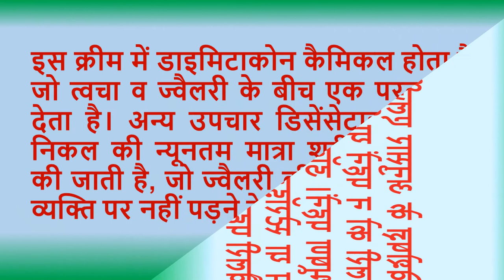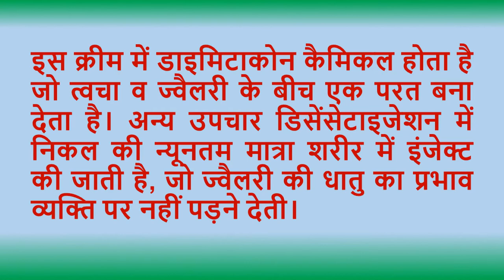Artificial jewelery is dangerous for skin/आर्टिफिशियल ज्वैलरी स्किन के लिए है खतरनाक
Description in English :-These days there is a trend of imitation jewelry, but the nickel metal present in them causes great damage to the skin. According to the report of the American Contact and Dermatitis Society, 1 in 10 women have skin allergies from this jewelry.

Gold of more than 14 carats does not cause any allergy because it contains a quantity of copper, but there is a possibility of allergy to white gold. Many times wearing artificial jewelry causes skin rash, itching, rash, sores or blisters.

Treatment: According to dermatologist, do not wear jewelery or wear pure metal jewelery if you are allergic. With medical advice, use barrier cream or steroid cream on the skin before wearing jewelry. This cream contains dimetacone chemical that forms a layer between the skin and jewelry. Other treatment desensitization involves injecting a minimal amount of nickel into the body, which does not allow jewelery metal to affect the individual.